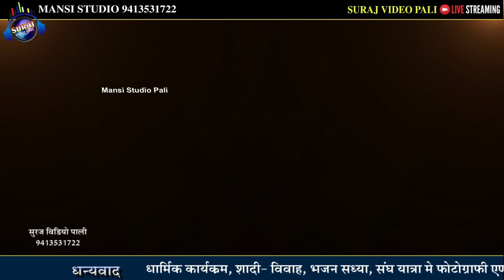बायोसा माताजी रो खेजड़लो | क्या कहना लाखोटिया महिला मंडल के भजनो का जवाब नही | महिला मंडल सत्संग